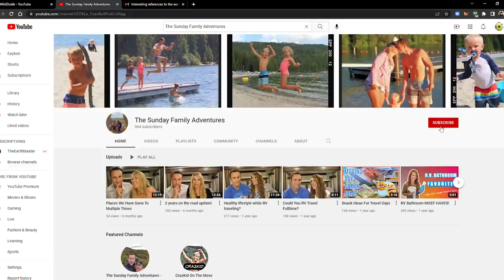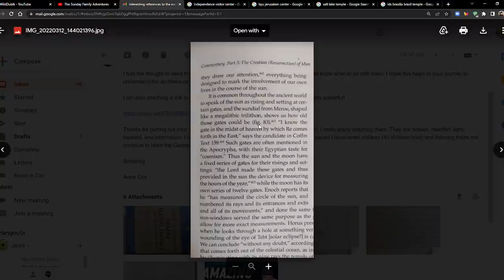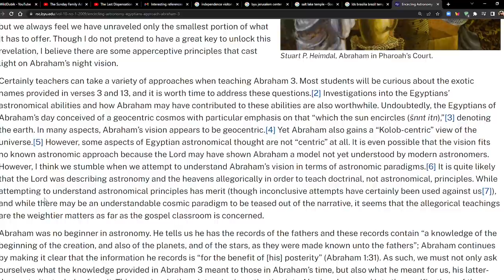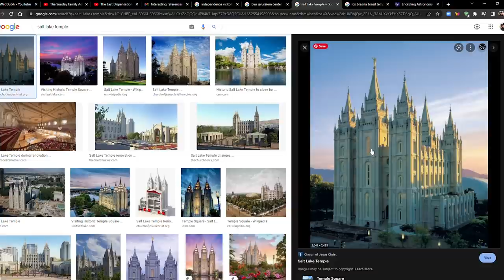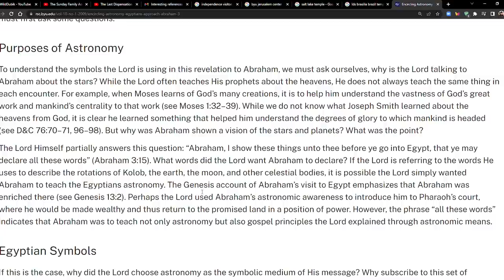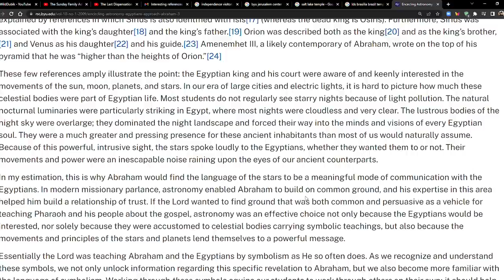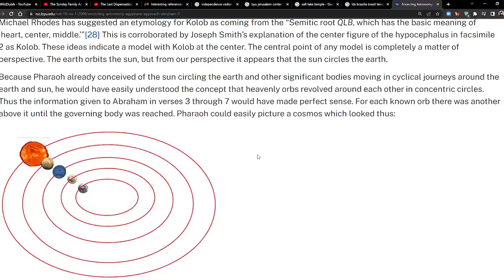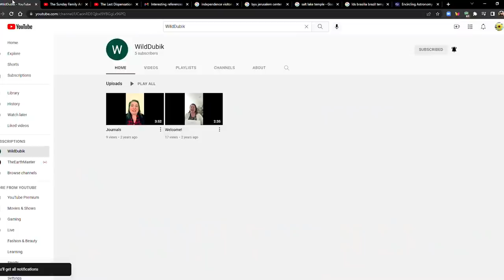Abraham, Egypt, Astronomy, Temples, Arches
Encircling Astronomy and the Egyptians: An Approach to Abraham 3